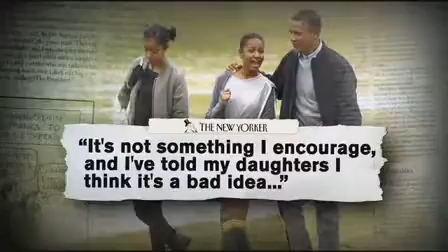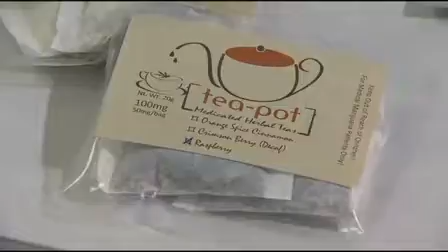Marijuana vs. Alcohol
The Early Show's Ali Allison looks at the Marijuana and Alcohol. Which one is worse?